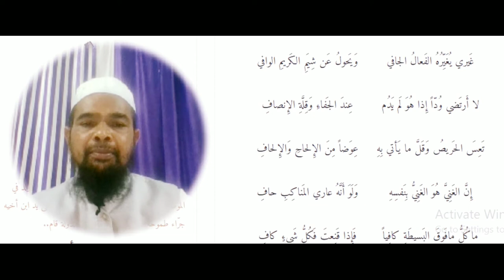Learn arabic language/arabic literature/arabi adab/ zaban/غيري يغيره الفعال الجافي/ابو فراس الحمداني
Asslamu Alaikum !

Hazrat!

Taqreer bayanat
Taqreer bayan
Taqreer vidio
Ilm ki fazilat aur hasil karne ka tariqa
Rasheed Rajasthani
Rasheed nadvi
Islahi bayan
Islahi bayanat
Motivational vidio
Abdur Rashid
Abdul Rashid
Rashid miftahi
Rasheed
Rashid
Tarbiyat
Darsequran
Dars e Quran
Darse hadees

Rasheed nadvi
Islahi bayan
Islahi bayanat
Motivational vidio
Abdur Rashid
Abdul Rashid
Rashid miftahi
Rasheed
Rashid
Tarbiyat
Darsequran
Dars e Quran
Darse hadees